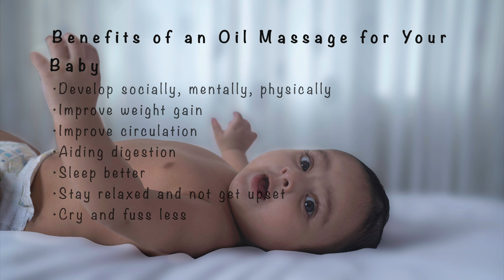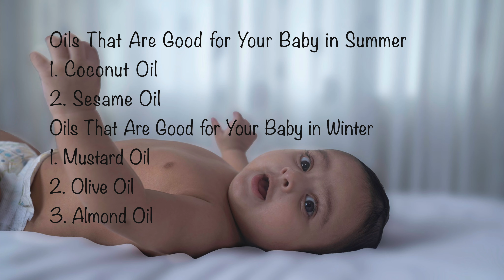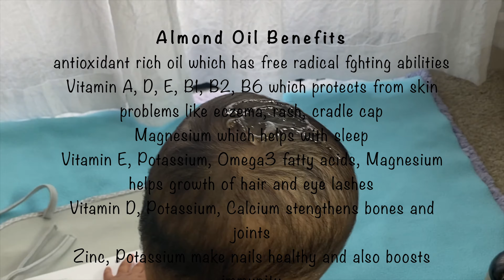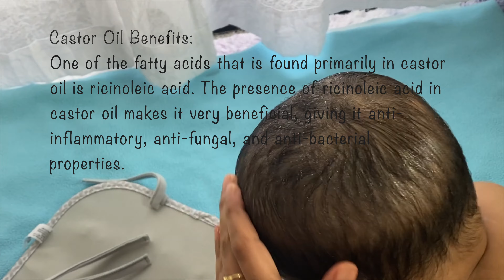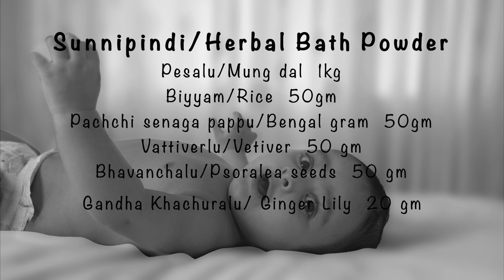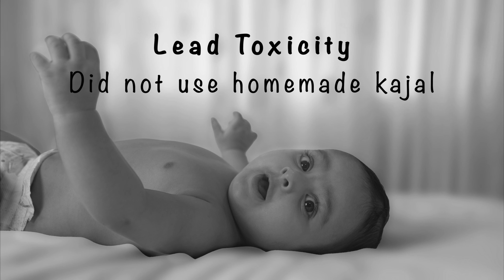Baby Skin Care Routine in telugu | Baby Herbal Bath Powder Recipe | Grooming tips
This video is about Baby Skin Care which I follow for my little one.

Purador Almond Oil
Now Castor Oil
Bathtub antiskid mat
Step Stool
Honest Body Wash & Shampoo
Honest Moisturizer/Body Lotion
Eucerin Baby Eczema Relief
Dr. Brown's Finger Toothbrush Set
Jordan Step 1 Baby Toothbrush, 0-2 Years
Baby Nail File Electric Nail Trimmer
Baby Nasal Aspirator NoseFrida
Boogie Wipes saline nose wipes
Saline Nasal Spray for Baby and Kids by Boogie Mist
Seventh generation Diapers
Seventh Generation Wipes
Diaper Changing Pad
Baby Brush/Comb
Sleeved Bibs
High Chair
Reversible Play Mat

The information provided below is only specific for my lifestyle and should not be considered as professional advice.